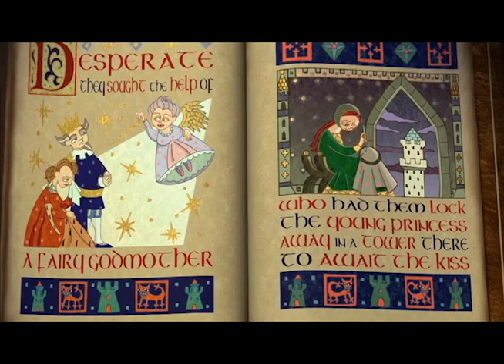Shrek 2 Thriller Trailer!